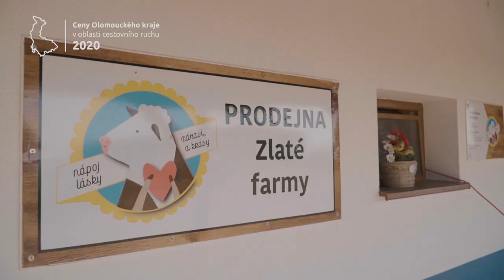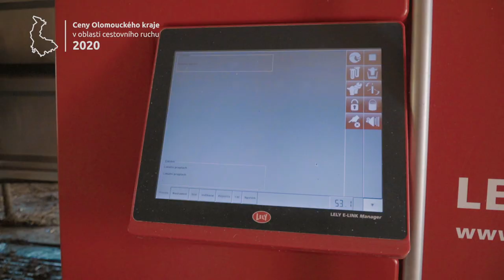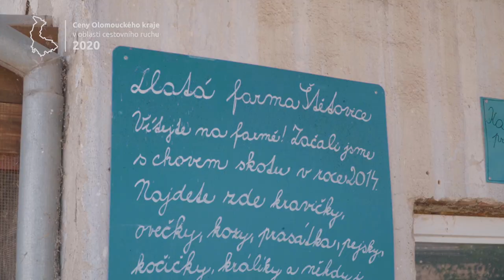Zlatá farma Štětovice, Vrbátky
Ceny OK za přínos v oblasti cestovního ruchu 2020 - ECO friendly zařízení